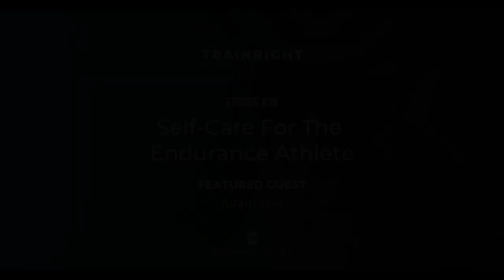Adam Ster: Self-Care For The Endurance Athlete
About This Episode:

In this week’s episode, Adam Pulford interviews Adam Ster a movement specialist, healer, and guide for the athlete. They talk about how Ster’s "Protocols" help athletes/everyone recover and prevent injury and why this form of self-care is so important for the endurance athlete. For this episode, open your mind to Ster’s form of movement practice as it strays slightly from the hard science.

Episode Highlights:

Treating NFL, Red Bull, and other professional athletes
Maintenance through movement
Protocols that help recovery and prevent injury

Guest Bio – Adam Ster:

Adam Ster may go by many names movement specialist, healer, guide for the athlete, Master Body Worker. To most, he is the renowned man who has helped so many professional athletes stay in competition, perform better, and recover. Ster has worked with athletes from the Olympics, NFL, UFC, and even Red Bull athletes. Being an endurance athlete himself he understands the importance of recovery and performing your best. Ster believes this practice can help everyone professional athletes, recreational athletes, and anyone living with gravity (spoiler, it’s everyone) that he has made the basics of his work accessible to everyone and has started a paid program to follow his more advanced works.